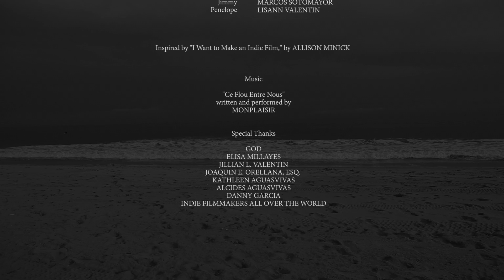Europeany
An eccentric penniless filmmaker encounters her muse when the idea for a 'European' style indie film is born. Her imagination runs wild as she struggles to find her formula for success.

(NSFW: coarse language)

Written & Directed by  Lisann Valentin

Inspired by "I Want to Make an Indie Film (Spoof)" by Allison Minick